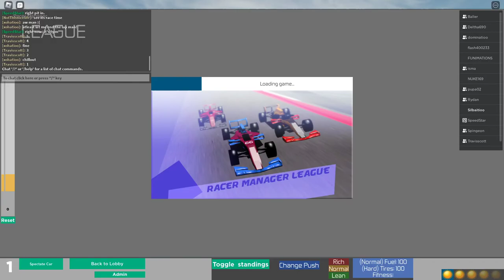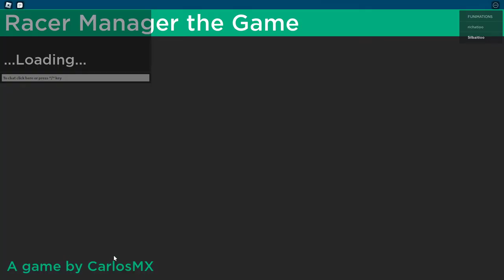RM1 Season 12 - Round 19 Replay